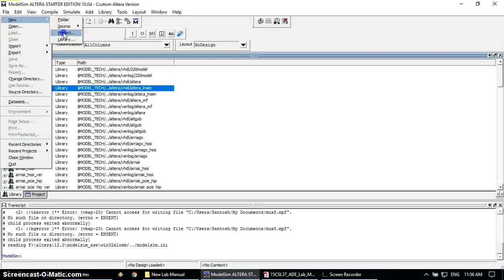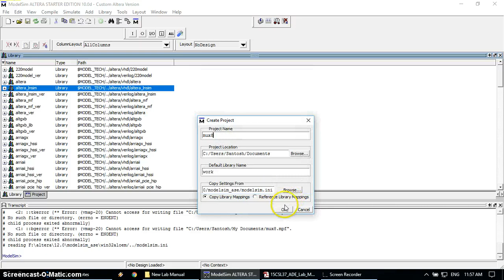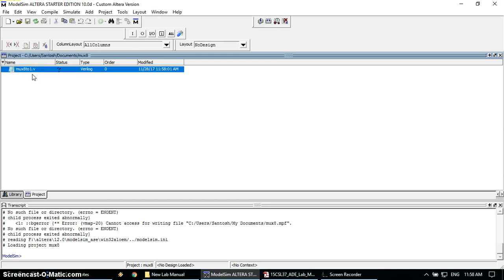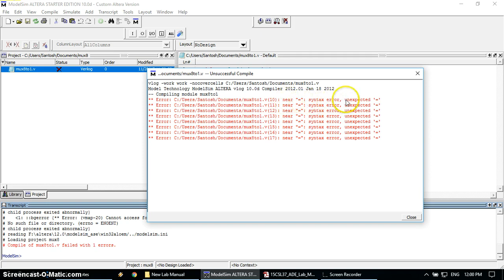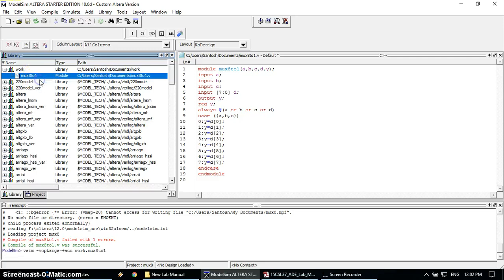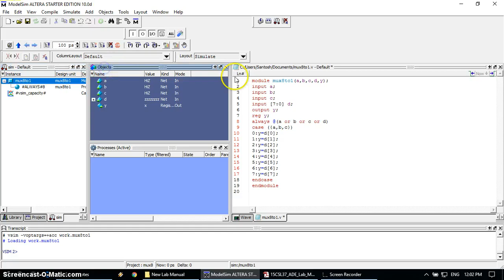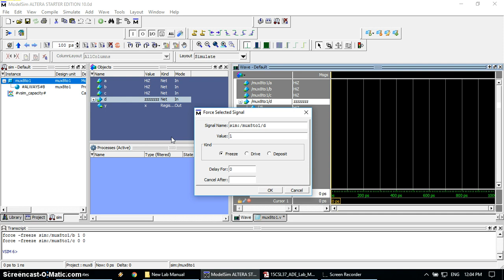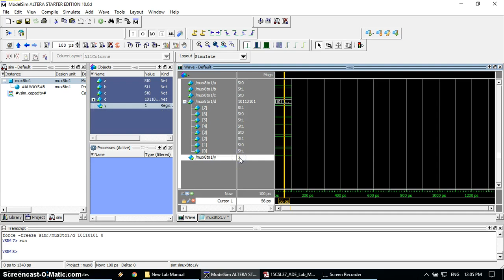8:1 multiplexer Verilog Simulatation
Design and develop the Verilog /VHDL code for an 8:1 multiplexer.
Simulate and verify its working.